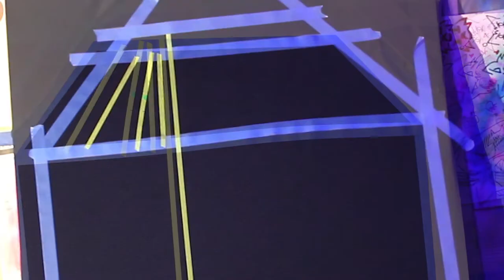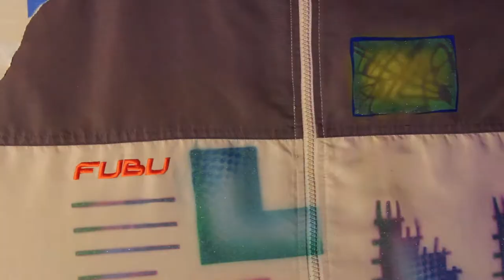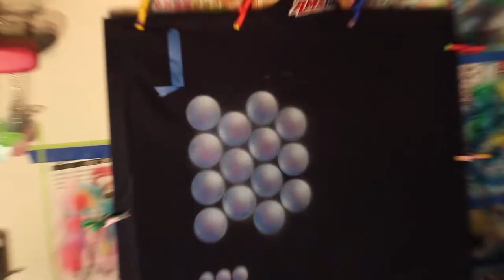CUSTOM Airbrushed Shirts | FEB 2020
⏰ Lil' Tiger's On Time Fashions 🌎
some shirt/jacket designs I've been working on this month.
(all clothes are thrifted)

If you are interested in buying these, hit me up in instagram: @k8.free
also...
I NEED MODELS if you like my clothes and live in/near ATL please come model for me--I can't pay you, but I will give you custom clothes. THANKS :-)
go follow him on soundcloud and on IG (@dylanelliott)